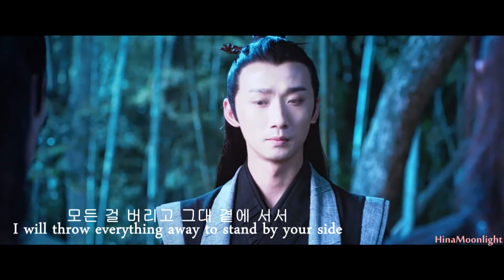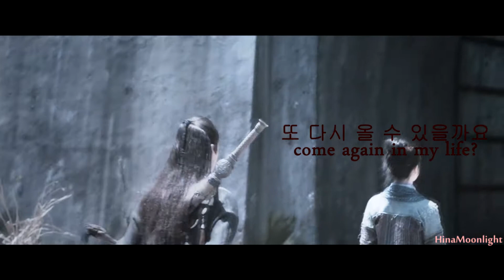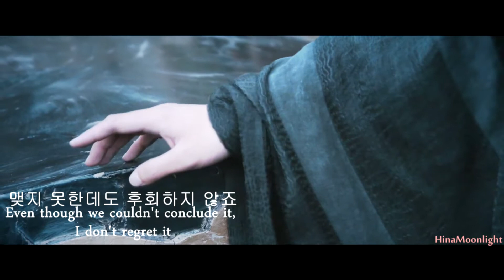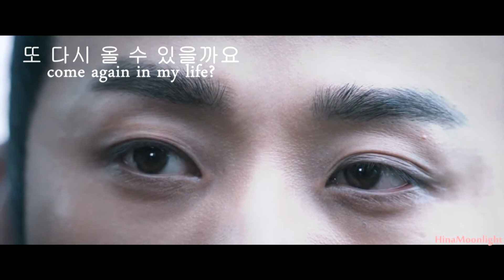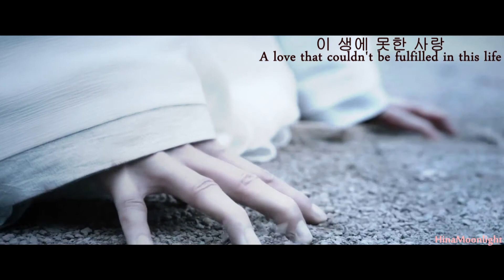Fate - Song Lan x Xiao Xingchen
Hello!!
This is a cover of the song from the movie "The King and the Clown" (I really recommend it).
I think that the lyrics really fit the story of SongXiao, so here it is :)
The translation was made by me.
The song and the images used don't belong to me.